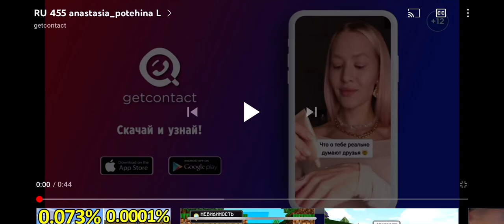Вы что, там совсем ох***и? Показываете рекламу Getcontact